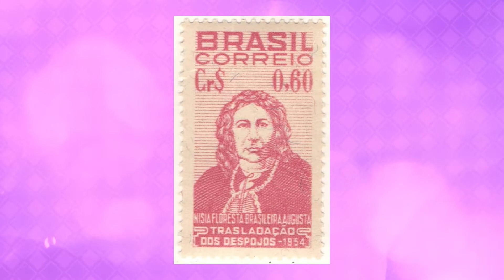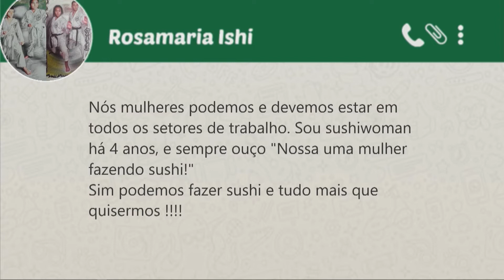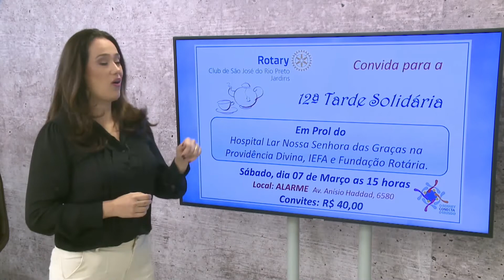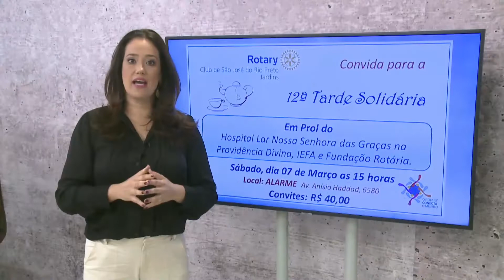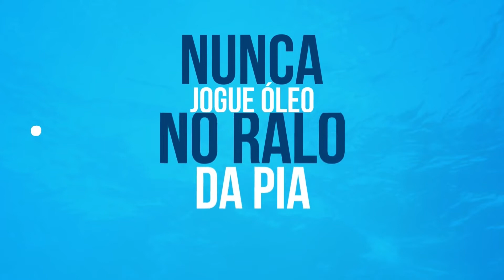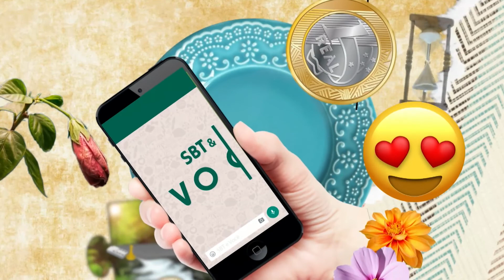SBT e Você - (06-03-2020)